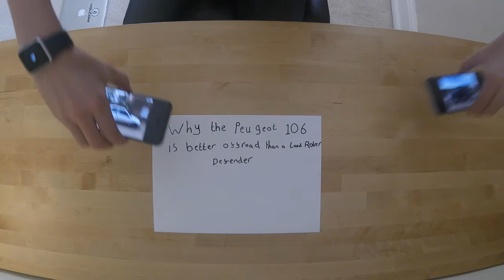Why the Peugeot 106 is better off-road than a Defender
It's true, you just rag it about and don't worry about it